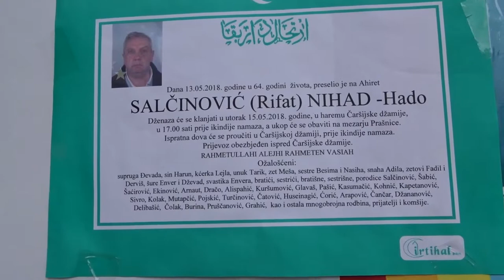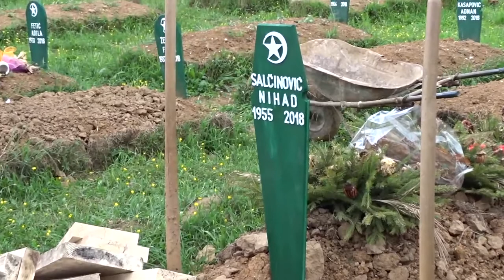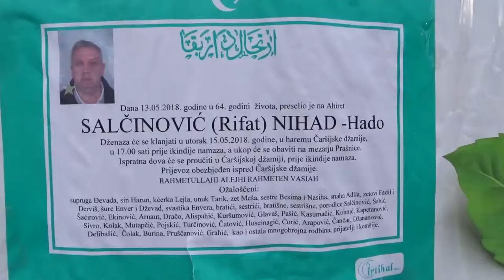DZENAZA SALCINOVIC NIHAD ZENICA 15 05 2018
Dženaza Salčinović Nihadu - Hadi. Snimano u Zenici 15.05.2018. g.
Tog dana srušena je i jedna manja stara zgrada u centru Zenice.